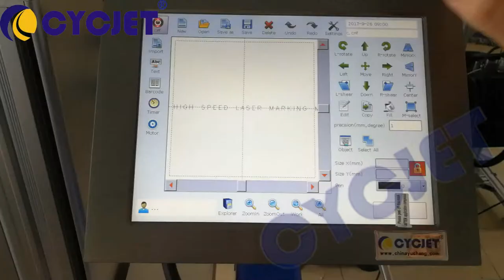CYCJET Drip irrigation LDPE Pipe High Speed Fly Laser Printing/High Speed Fly Laser Marking Machine